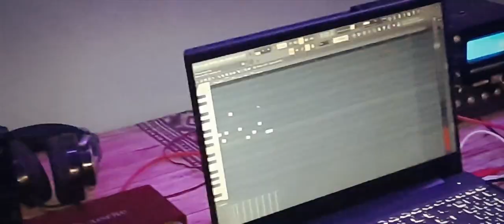Lose Control - Dj Matheuz ft. José Herrera (Official Video)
Canción dirigida y producida por Dj Matheuz con la colaboración de José Herrera en voz.
Video dirigido y producido por Galan Moss con la participación de Dj Matheuz, José Herrera y staff de compañía Talento Quijaneño.

Lyrics:
Now I know what I feel
When you smile to me
And now I have a thing in my head,
I can't wait to say

Girl I lose my control,
when you looked at me I thought
oh you can have me now,
oh you can't have me now.(x2)

And darling, when you smiled
I felt like I broke oh
All my heart is yours,
but whose is yours

Traducción al español:
Ahora se lo que siento
Cuando me sonríes
Y ahora tengo una cosa en mi cabeza
No puedo esperar para decir

Chica, pierdo el control
cuando me miraste pensé
Oh, puedes tenerme ahora
oh no puedes tenerme ahora. (x2)

Y cariño, cuando sonreíste
Sentí que me rompí, oh
Todo mi corazón es tuyo
pero, ¿de quien es el tuyo?

Bailarines:
Paula Córdoba